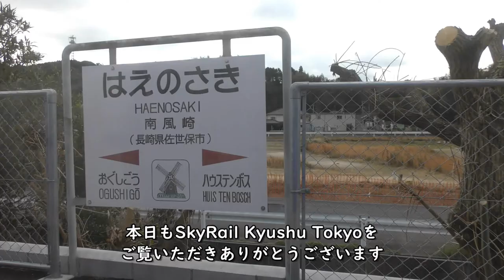【大村線】南風崎→ハウステンボス【車窓：シーサイドライナー】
JR九州大村線、快速シーサイドライナーより撮影した南風崎→ハウステンボスの車窓です。

【撮影機材】
Panasonic 4K VZX990M 64GB HC-VZX990M-W
4K ビデオカメラ VZX992M

Everyday Update!